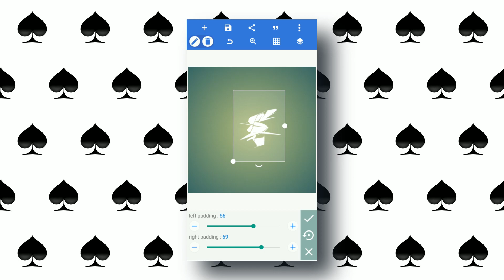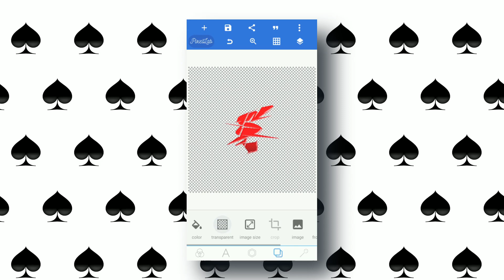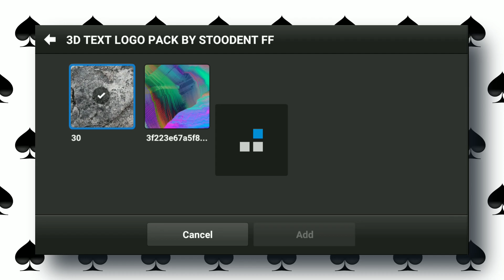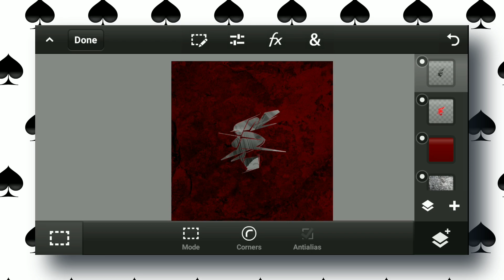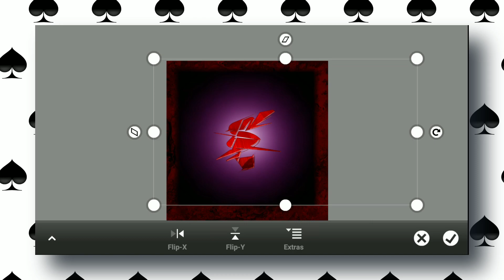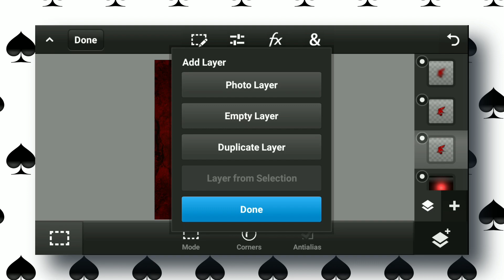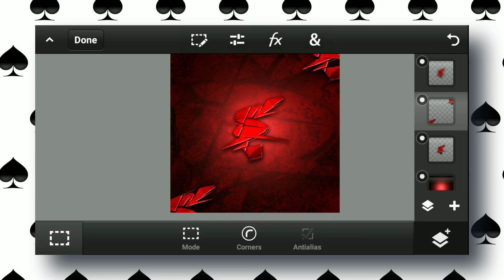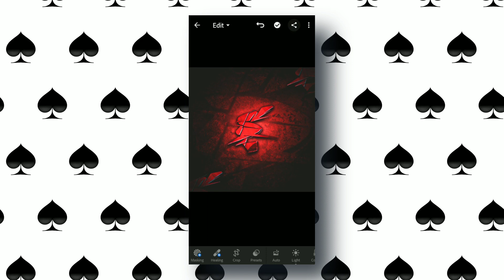Make This Attractive🔥 3D Text Logo in Android | Create Text Logo | Text Logo Tutorial in Android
To Get These you must have to download the Pack which link is given below, And you can also download font packs and all required Apps Like Kinemaster, Ps Touch, Pixellab and picsart.

███████Pack Download████████

███████ TAGS ███████